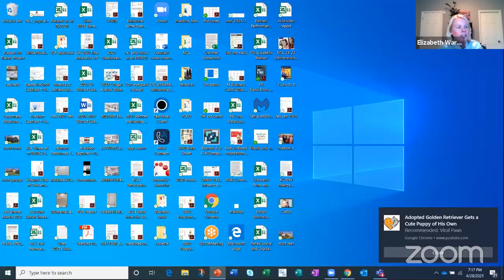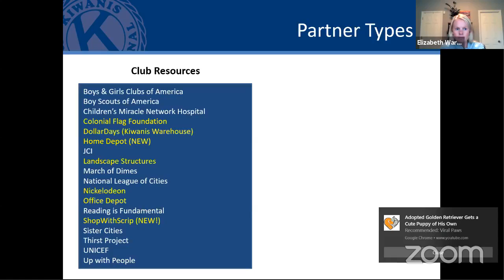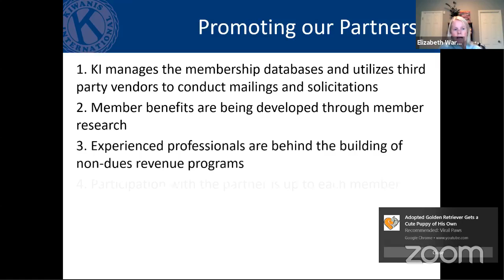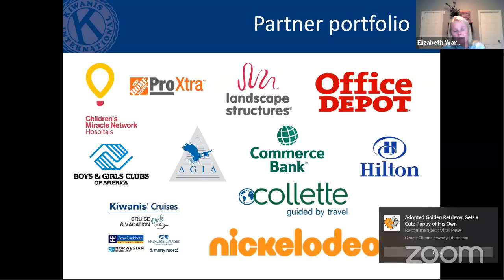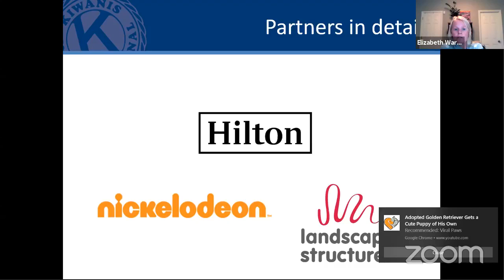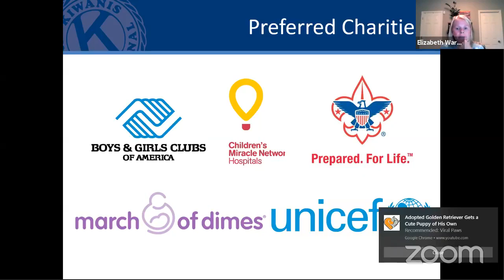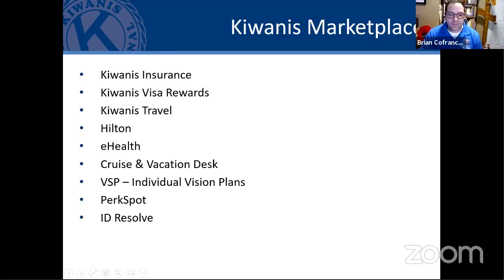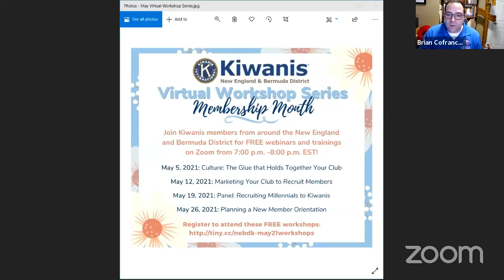Kiwanis Virtual Workshop Series | Learn More About Kiwanis Partners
With nearly 30 partners, you and your club can benefit from the various opportunities our portfolio of Kiwanis International partners provides. From club resources to member benefits, there is something for everyone! Presented by Elizabeth Warren, Manager of Corporate Relations at Kiwanis International. This session was presented on April 28, 2021.